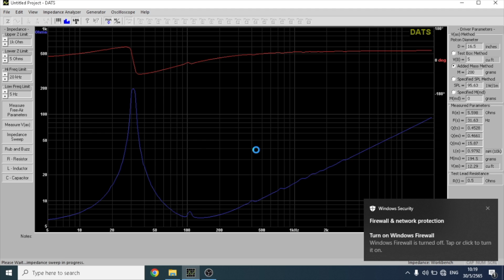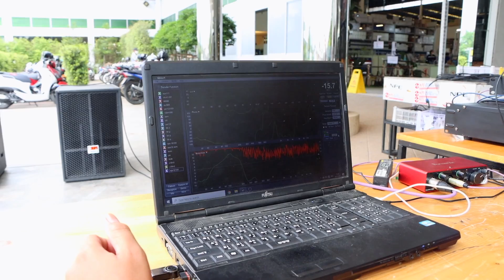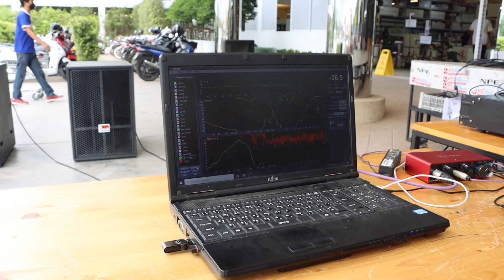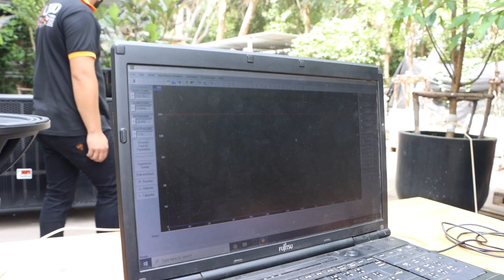จับคู่มาให้ฟังเสียง NPE Bass 18100 กับ P.Audio C18650EL V3 ต่างแค่ไหนมาลองฟังกัน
จับคู่เด็ดมาให้ฟังเสียง
NPE Bass 18100 กับ P.Audio C18650EL V3
ต่างแค่ไหนมาลองฟังกันนนน
ดูสเปคเพิ่มเติมที่
✅โทรเลย  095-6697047 / 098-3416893 ทันใจที่สุดค่ะ📲📲